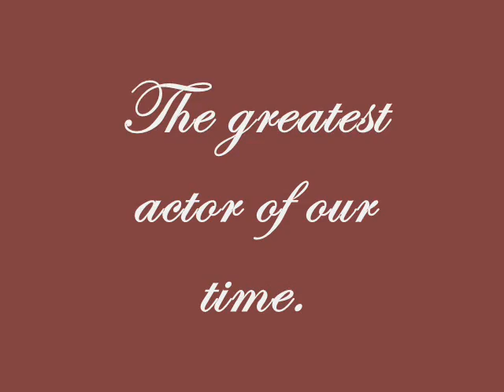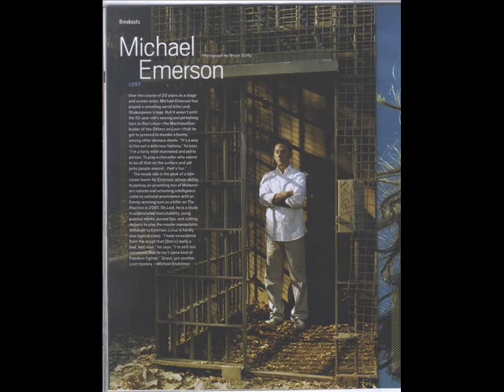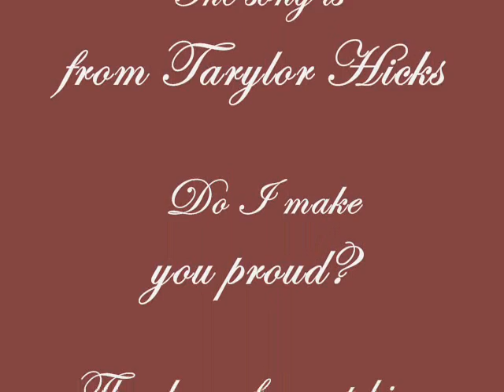Michael Emerson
My first home made video tribute to Michael Emerson.   Please do leave me a comment of what you think and please be nice. I have never done anything like this before.  Thnakyou, Jmellissa. the song is by Taylor Hicks, do I make you proud.